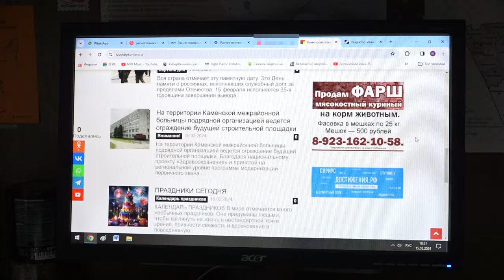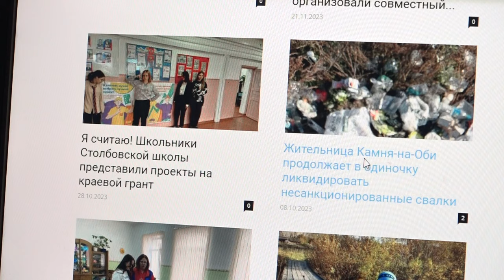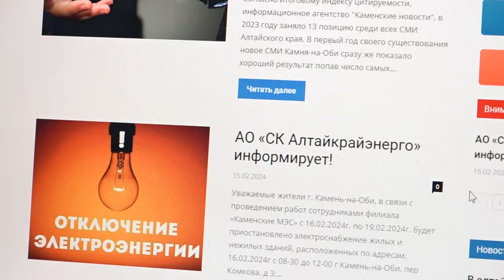Суд отменил приговор по скандальному делу главреда "Каменских известий"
Редакция нашего телеканала взяла интервью у отстраненного главреда «Каменских известий» Алексея Уфимцева. Ранее мужчине вынесли обвинительный приговор по уголовному делу: присвоение или растрата, совершенные в крупном размере с использованием своего служебного положения. Однако, история обрела новый поворот: апелляция отменила этот обвинительный приговор.